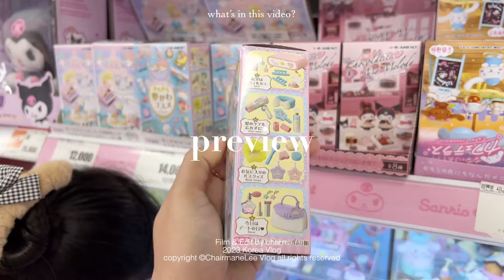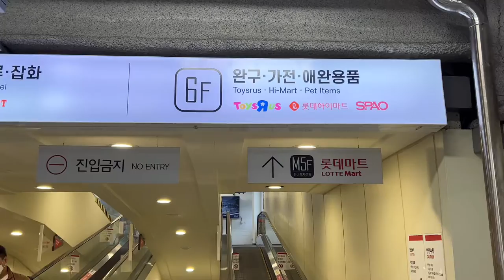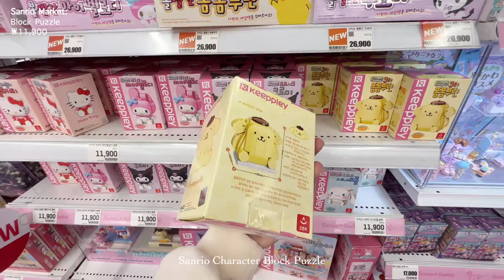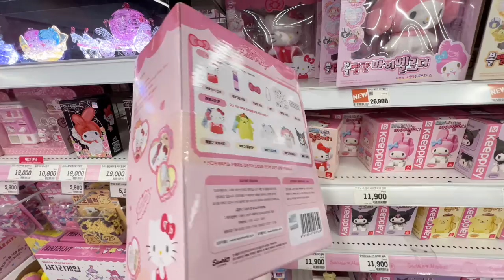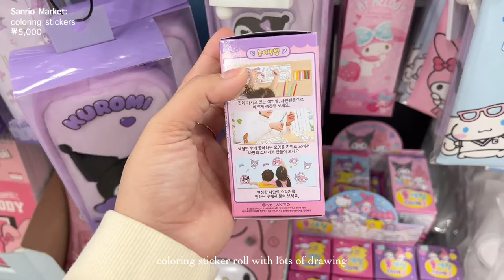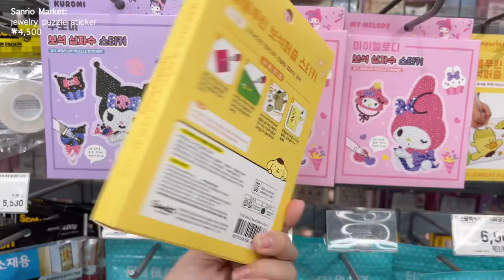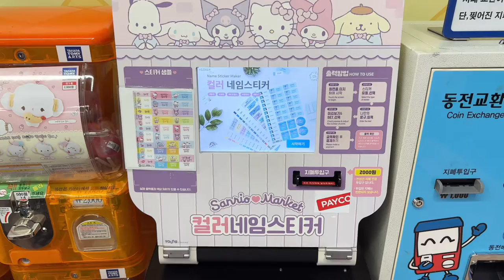KOREA VLOG 🇰🇷 | TOY R US SANRIO MARKET TOYS AND MORE | SANRIO HAUL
📽 VLOG EQUIPMENT
📷 : film with IPhone 13ProMax & 11ProMax
🎞 : editing with VLLO video editor
💻 : iPad pro 11 second generation